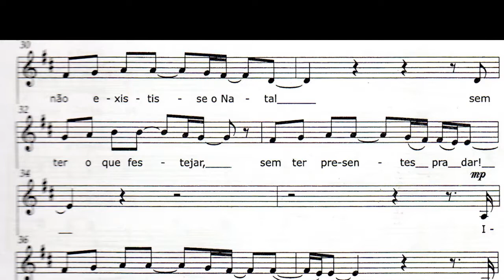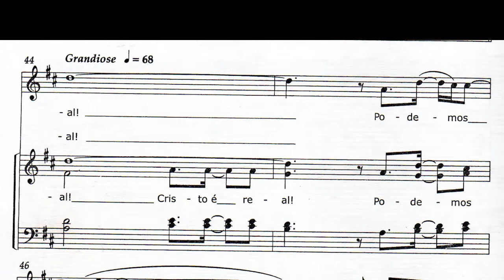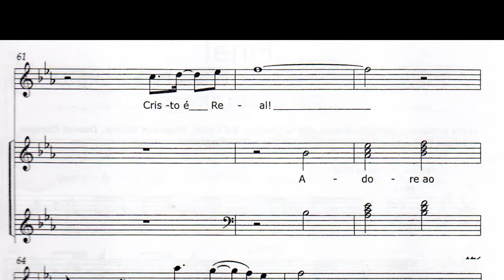11 Imagine o mundo sem natal - Todas as vozes - Cantata: Imagine